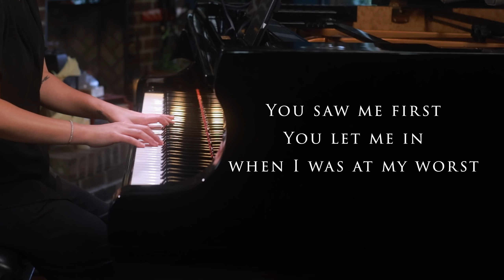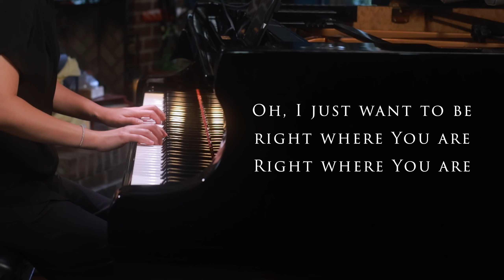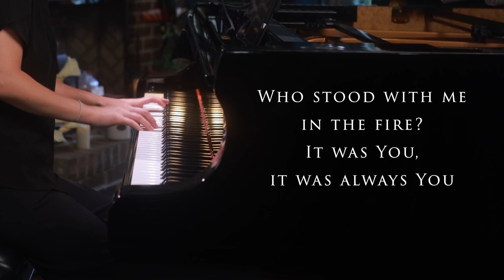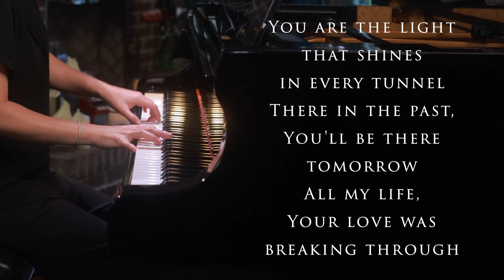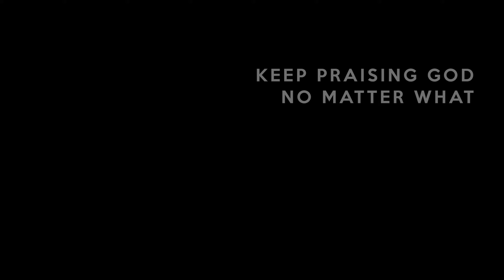It's Always Been You (Phil Wickham) Piano Praise by Sangah Noona with Lyrics